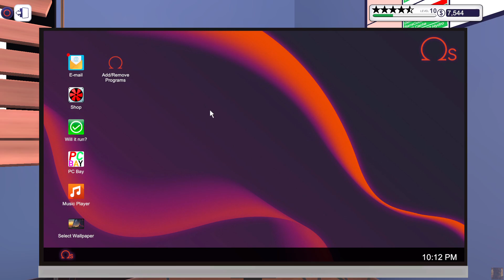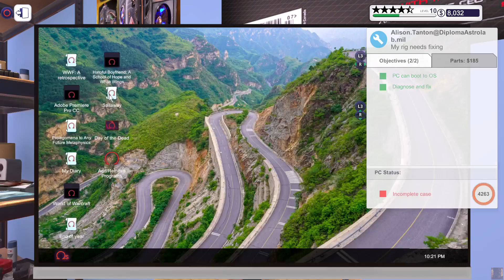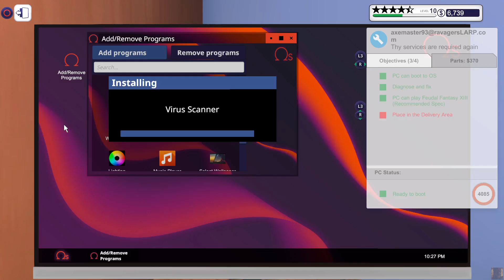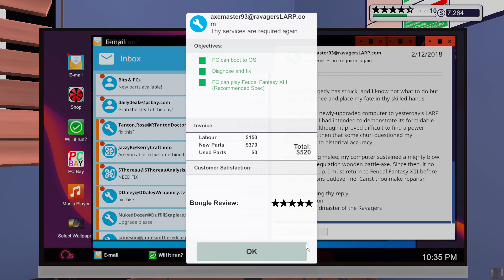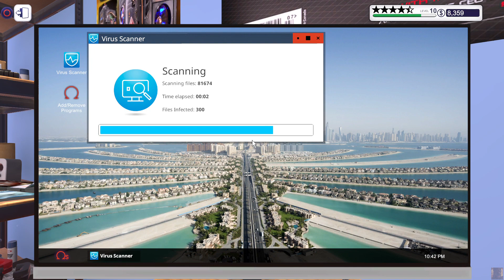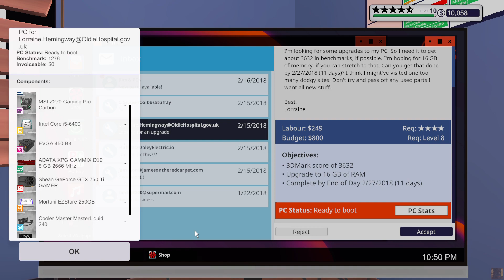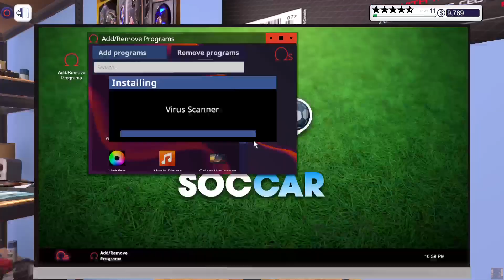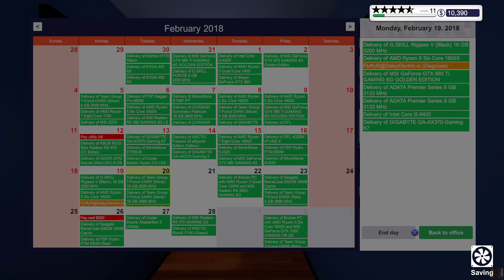PC Building Simulator No Commentary Walkthrough Part 7 [1080p]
My walkthrough for PC Building Simulator, recorded on a PlayStation 4 Pro.

Part 7.